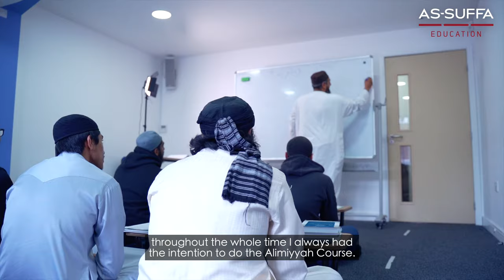Rahim Uddin | Student Testimonial | Alimiyyah Course (Part 1)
"It has been very disciplined, but I can tell at the same time the teachers do have concern for the students, which is why you can go to them with personal issues, and they will get involved. They will go out of their way to help you."

A holistic learning experience at As-Suffa will not only grant you success in the Dunya but also the hereafter, inshallah.